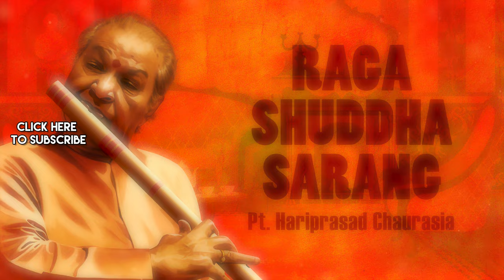Pt Hariprasad Chaurasia | Raga Shuddha Sarang | राग शुद्धा सारंग | Flute Music | Classical Song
Listen To Enchanting Hindustani Classical Music Rendition Of "Shuddha Sarang" By Pt Hariprasad Chaurasia .Only On @HindustaniClassical

Raag: Shuddha Sarang
Artist: Pt Hariprasad Chaurasia
Music Director: Traditional
Lyricist: Traditional